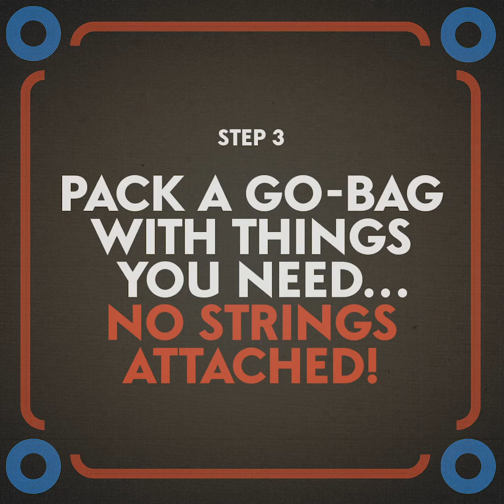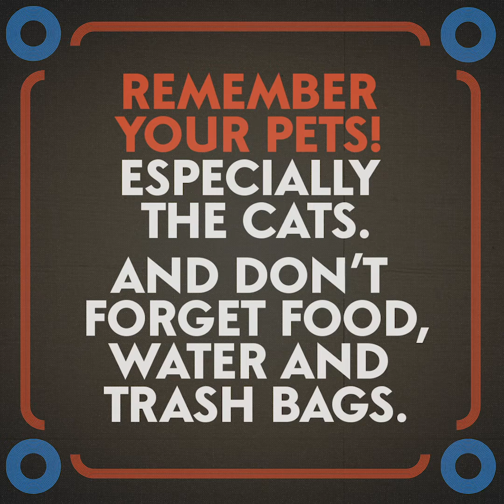Disaster Preparedness with Listos California and the Bob Baker Marionettes!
Bob Baker Marionette Theater is thrilled to partner with Listos California, a transformative disaster preparedness campaign anchored in the Governor’s Office of Emergency Services (Cal OES), in creating of a custom public service announcement designed to teach Californians of all ages about the necessity of preparedness.

Featuring Puppeteers: Karina De La Cruz, Daisy Hernandez, Eric Cruz, Alex Evans
Puppet Restoration: Kevin Beltz, Roxy Jamin, and Emily Frasu
Mouse Fabrication: Missy Steele
Storyboards: Julian Small-Cavillo
Writing: Winona Bechtle
Cinematography: Eli Goldstein and CSLA